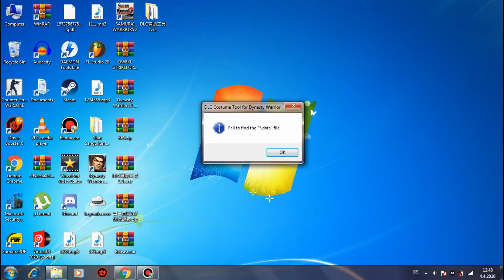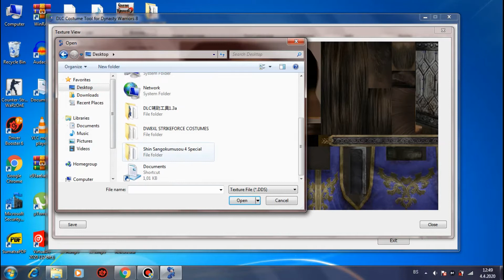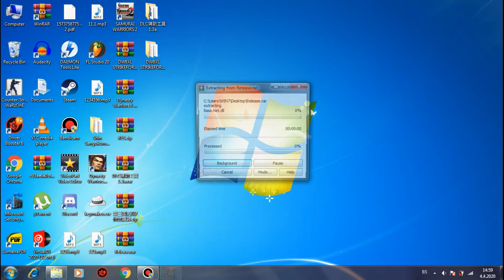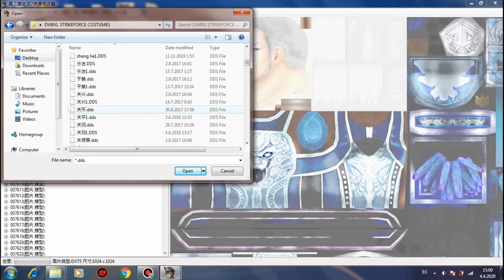Dynasty Warriors 8 Xtreme Legends Strikeforce Costume Tutorial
So I finally did a little tutorial about the characters costumes.
After that follow the video.
After every insert of the dds SAVE because it doesnt automaticly.
Be carefull when inserting so you dont insert wrong dds on the character I would reccomend to first export the characters dds if you are not sure if it is there costume.
With the tool DLC 1.3a you can edit the DW6 costumes (because it is the DLC editor and DW6 costumes are DLC) but with the zws7.exe (in the relese folder) you need to edit DW7 and DW8 costumes.
Where character costumes  go in which section I will post  in the comments.
If you have any question fell free to ask.
I have to admit these costumes were NOT easy to find and get.